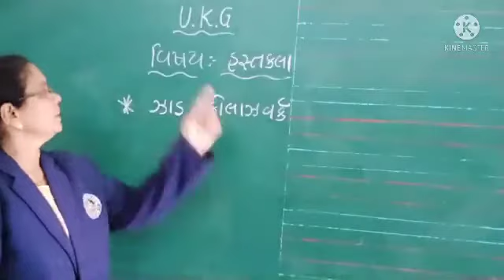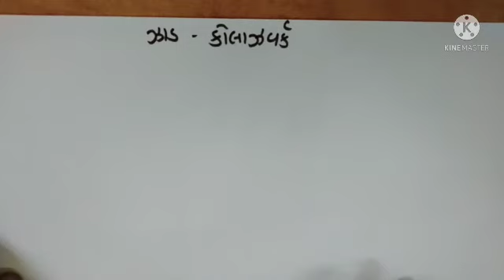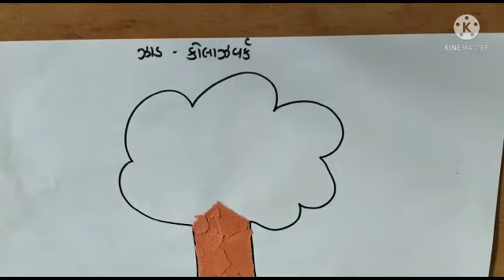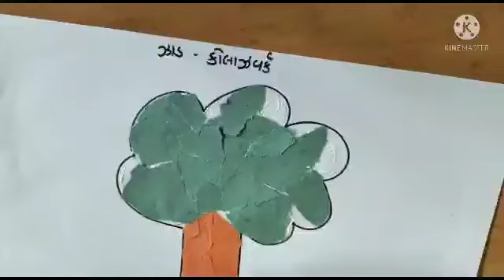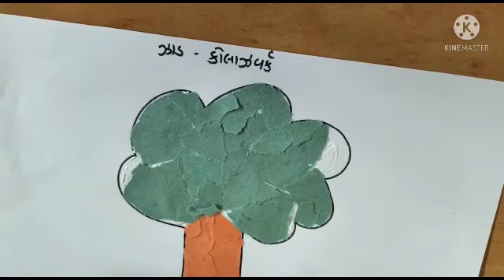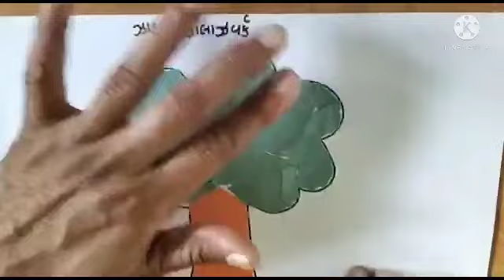U.k.g Subject- Hastkala